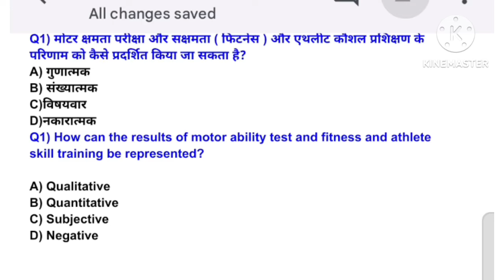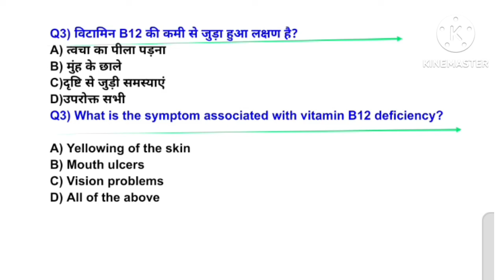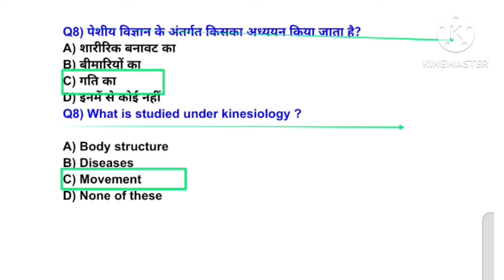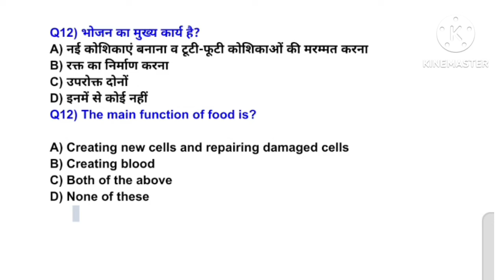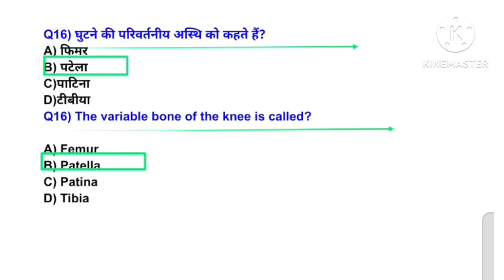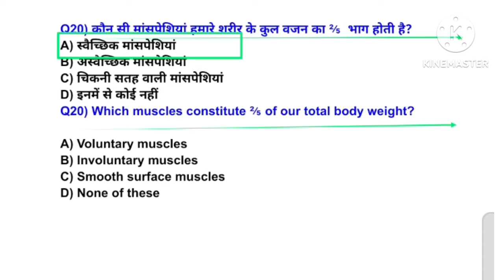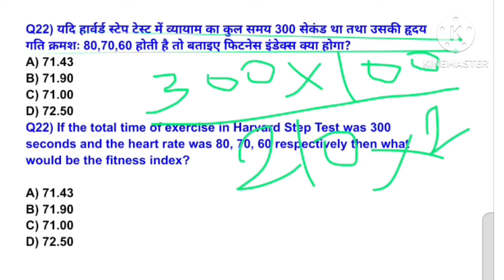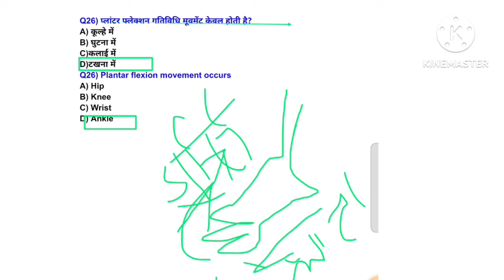MPVARG2 चयन परीक्षा 2024/Physical Education best MCQ practice/UPTGTPGT 2024-25/UPLTGREAD/BPSC tre4.0